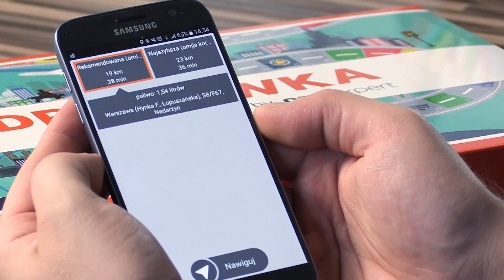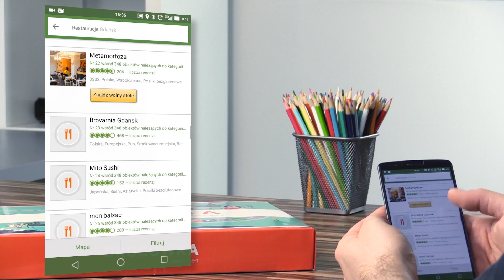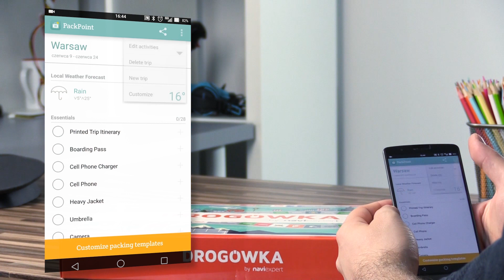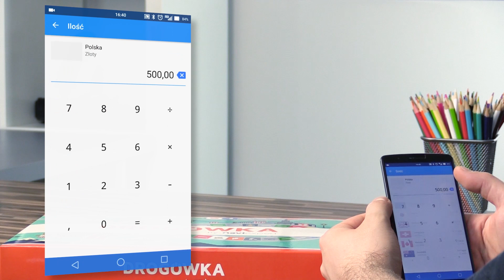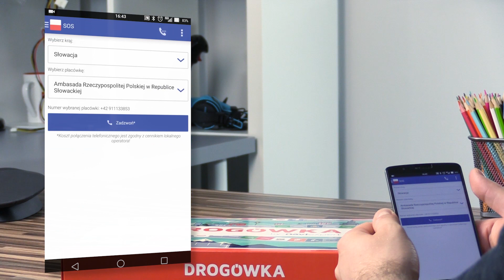Pan Appka #73: najlepsze appki na wakacyjne wyjazdy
W kolejnym, specjalnym odcinku Pana appki proponujemy wam kilka aplikacji przydatnych podczas urlopowych wojaży.